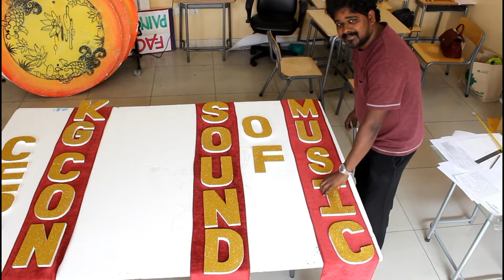PRIMUS GOES DOWN THE MEMORY LANE " THE SOUND OF MUSIC "